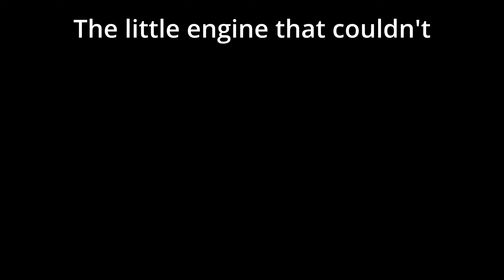The 9/9/9 Challenge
I try to down 9 beers and 9 dawgs in the span of 9 innings of baseball